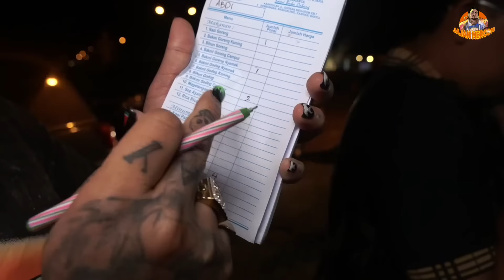KE BAKMI INI JANGAN KONDISI LAPAR..!! ANTRI 2 JAM MENU GAK LENGKAP..!!!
SAHABAT LALAT
PECINTA JANDA
PEMAKAN SEGALA

suport KITA terus yaa dolor dolor dolor ku . Sehat trus dan banyak rejeki buat kalian semua..!!

OFFICE         :  JL.NUANSA CANDI III  D17, GADINGREJO, KOTA PASURUAN, JAWA TIMUR